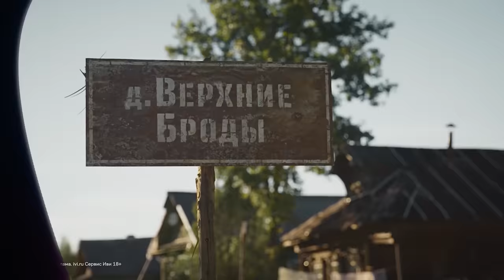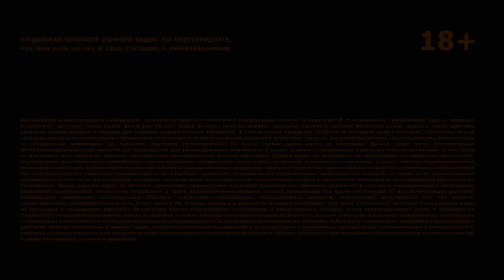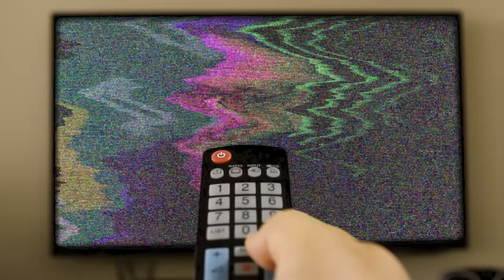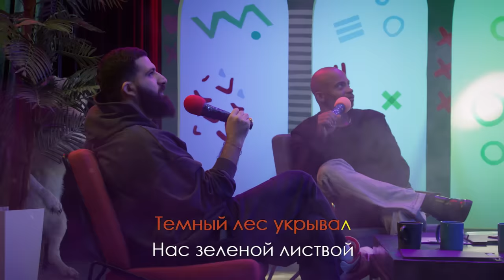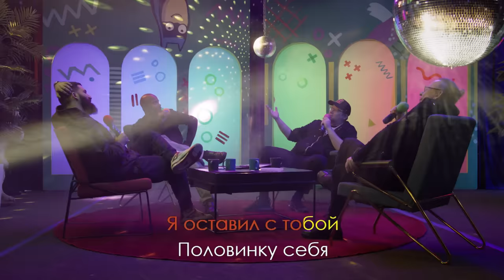Мигель х Александр Морозов х Гурам Амарян. Часть 2. «ОХ» Гарика Харламова и Тимура Батрутдинова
Премьера! Смотри сериал «Тайна пропавшей деревни» только на Иви. Все серии сразу

Pb3XmBtztB6X4kL3ZhTErxSmS6C8hPoVaEpJ7GC

Бриллиантики, подключайте Тариф UP от билайна, смотрите билайн тв и выгодно добавьте домашний интернет

Один шаг — и вы в Яндекс Музыке, которая точно подберёт музыку, которая вам понравится

Pb3XmBtzt9D8ZjQTYRfMjwVXYXcKFonjc475cSr